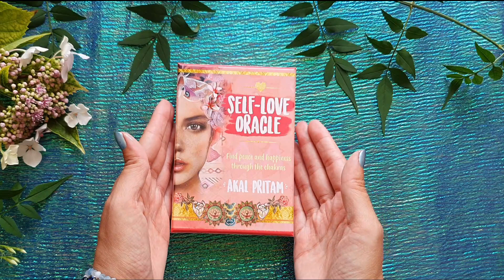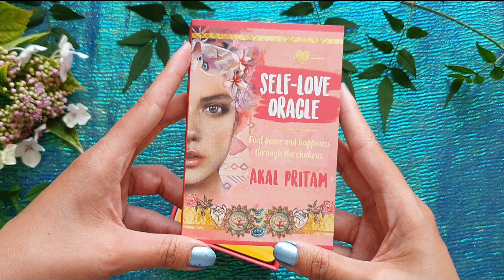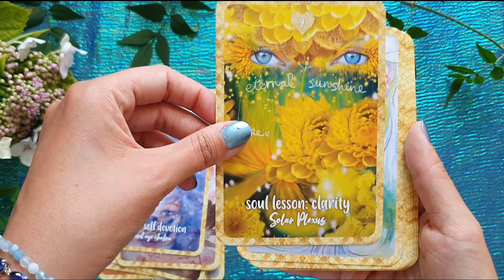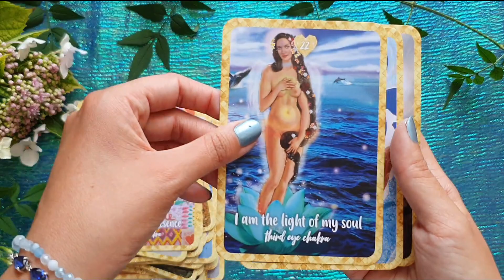SELF LOVE ORACLE by Akal Pritam Rockpool Publishing